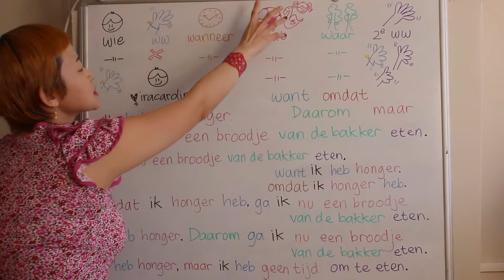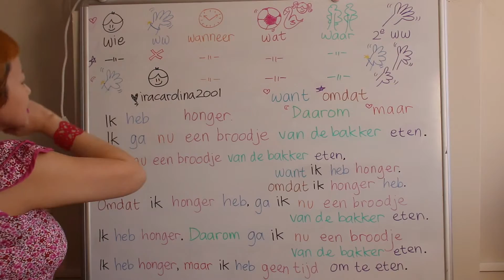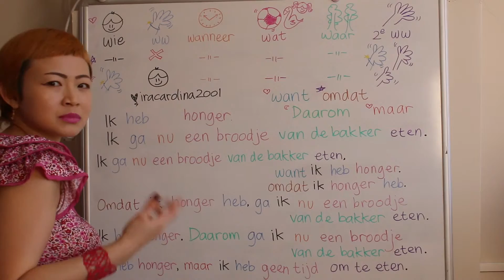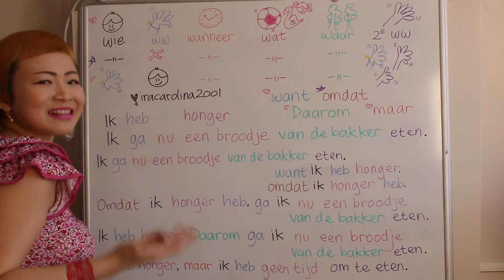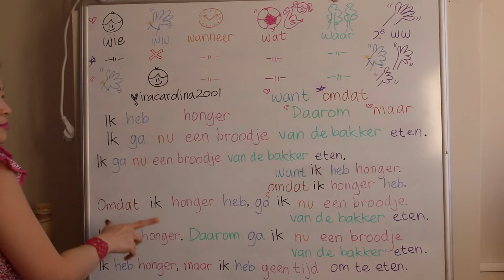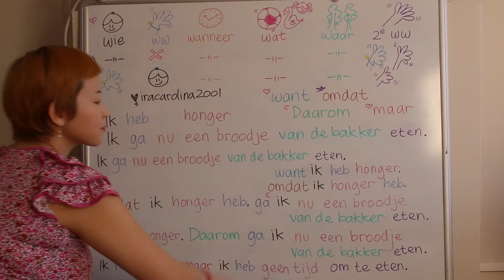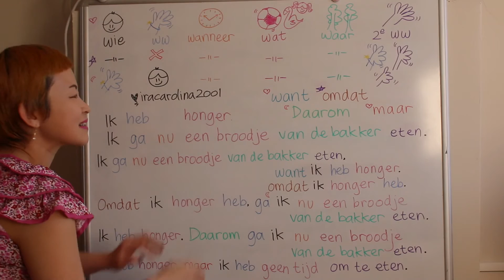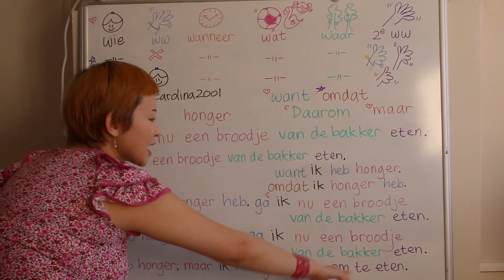BELAJAR BAHASA BELANDA #34 KARENA TAPI OLEH KARENA ITU SEBAB - OMDAT MAAR DAAROM WANT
Belajar bahasa Belanda #34 Karena Sebab Oleh karena itu Oleh sebab itu Tapi Tetapi Namun - Want Omdat Daarom Maar *Versi VISUAL original/asli

Belajar bahasa Belanda #34 Karena Sebab Oleh karena itu Oleh sebab itu Tapi Tetapi Namun - Want Omdat Daarom Maar *Versi VISUAL di-EDIT: diputihkan

Bahasa pengantar: bahasa Indonesia